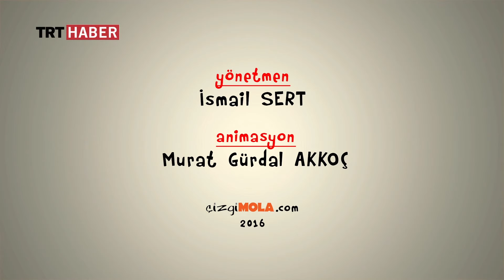363-İşçi Bayramı - 02 Mayıs 2016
Her sene 1 Mayıs işçi bayramı 'Taksim' tartışmalarının gölgesinde kalıyordu. İlk kez bu yıl işçiler kendilerine gösterilen alanda gönüllerince bayram kutladılar.